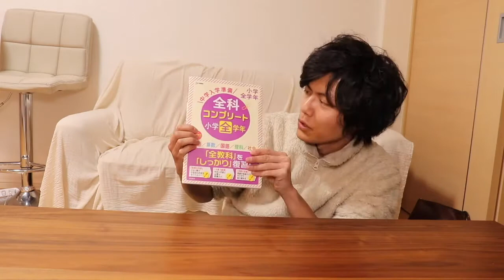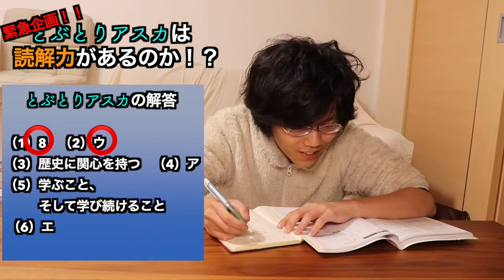【天才】とぶとりアスカは読解力があるのか！？